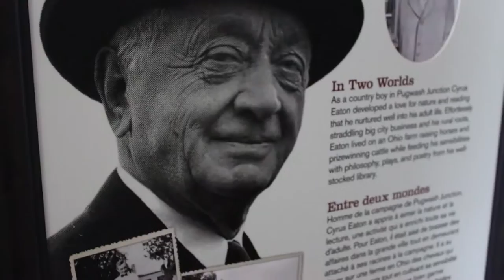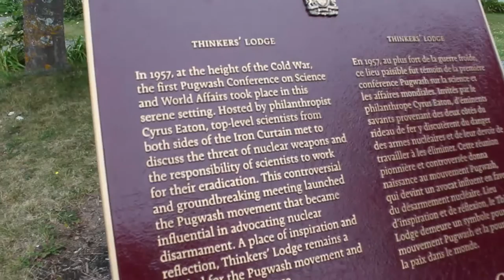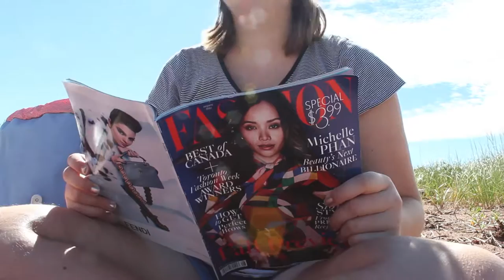Covered Bridges & BIG Rocks | Explore New Brunswick & Nova Scotia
This week we're exploring Nova Scotia and New Brunswick!

//Help me make all of my vides accessible! Follow this link to help write the subtitles to my past and future videos!

// Sign up for my monthly newsletter to hear about my online creative projects!

// ABOUT ME

I'm Katie, an 20 year old student and Youtube video creator, living in Canada. My goal is to make videos that make you think, make you laugh, and maybe even learn something new. I'm interested in minimalism, the environment, film making, and travel, and I'd love to share those interests with you.

// LINKS

// MUSIC

From the Youtube creative commons music archive, or freemusic.org